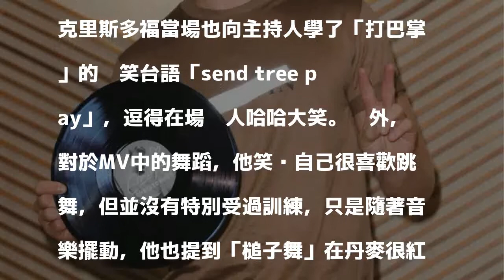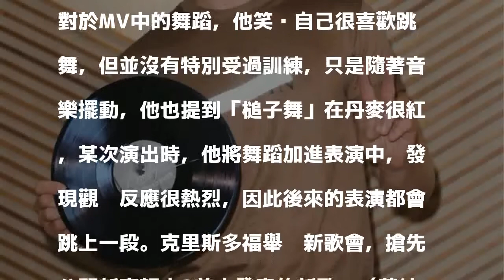丹麥男神挨掌摑 撂這「台語3字」笑翻全場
〔記者吳琬婷／台北報導〕「丹麥王子」克里斯多福時隔1年再訪寶島開唱，此行也抽空舉辦新歌會，搶先公開新專輯中2首未發表的新歌。日前已經公開的歌曲《BAD》在台獲不錯迴響，談到MV中他痛挨巴掌的橋段，他透露「全是來真的」，扎扎實實被打了6、7次，「一開始女演員還有些害羞，我就跟她說沒關係、直接來。」因此拍出了極具戲劇性效果的畫面。

發表評論評論如下。